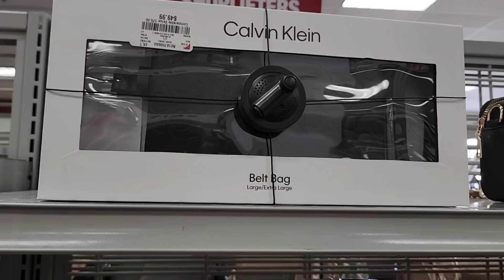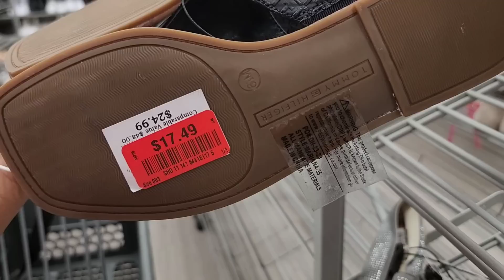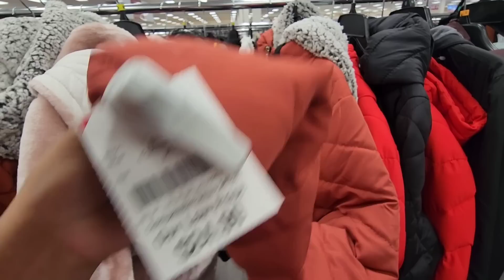BURLINGTON😱nuevas CHAMARRAS, BOLSAS, ZAPATOS de MARCA‼️OCTUBRE 2023.